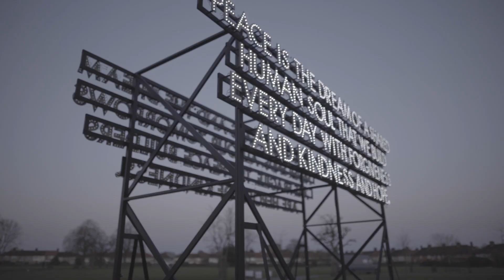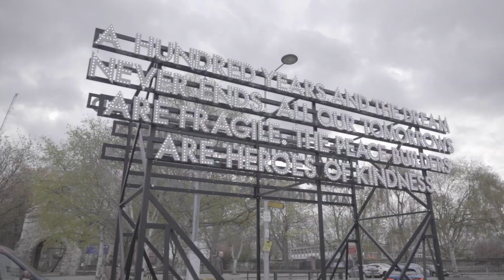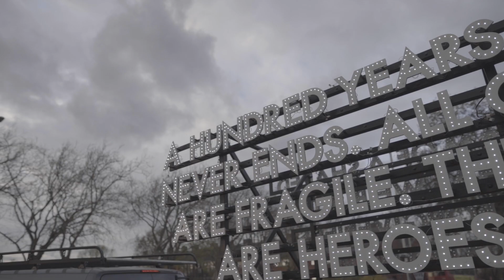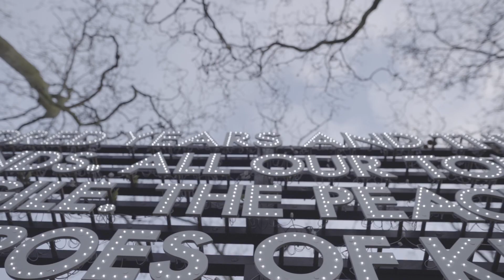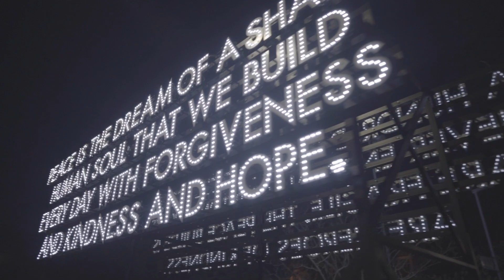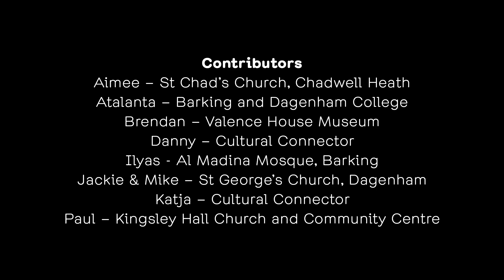Peace Poem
Peace Poem is an illuminated mobile artwork which aims to shine a light on peace building. It was originally commissioned to commemorate 100 years since the first day of peace after WWI.

Created by Emergency Exit Arts with lead artist Robert Montgomery, this 14ft-high artwork has already been seen by thousands of people across the UK.

This film documents Peace Poem in Barking and Dagenham in 2021.